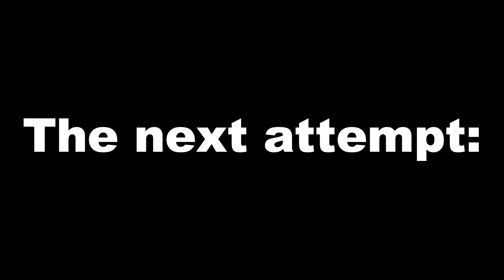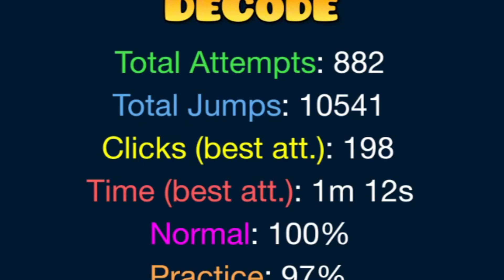Decode 100%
epic